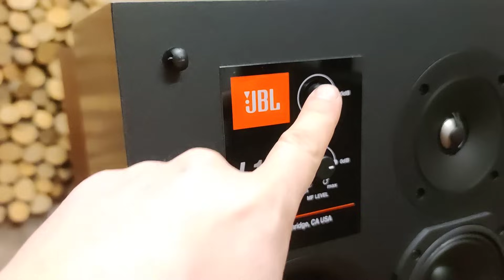▶️ Déballage Des JBL L100 Classic MKII 😱 Une Grande Histoire Avec JBL 🧡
c'est parti pour l'aventure JBL ça va être le feu les amis 🔥🔥🔥
lets goooo 💥